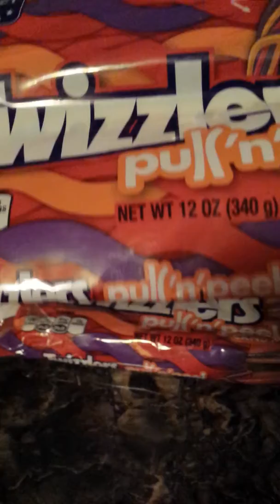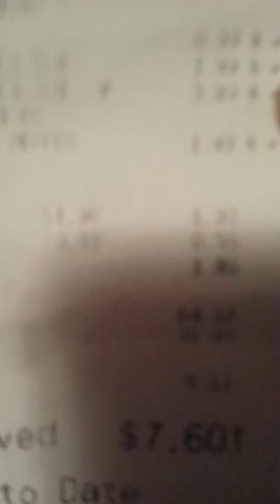Part 2 of Food lion haul.